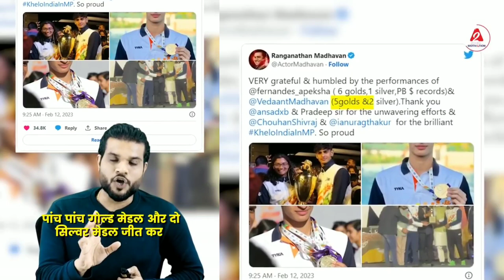R माधवन के बेटे ने जीते 5 गोल्ड🔥🔥 A2 Motivation